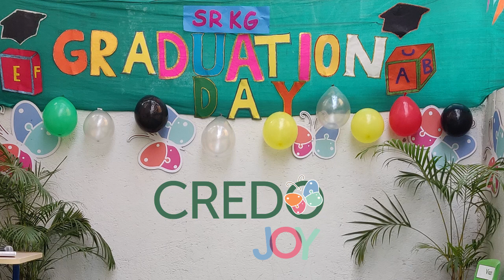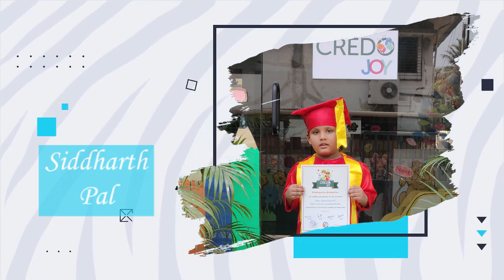Credo Joy Graduation Day 2021-22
GRADUATION DAY AT CREDO JOY.

Completing Sr kg and successfully moving to a primary school is a big moment for every early learner.
A preschool GRADUATION DAY is a very special moment marking a transition from preschool to the main school.
At Credo Joy, we celebrated graduation day on 21st March 2022. It was wonderful seeing our students grow tall and smart.
We had some fantastic dance performances by our graduating students,  taught by our dance teacher Ms. Pratish Patil.
Mr. Vinay Natekar the ventriloquist was also invited to entertain our students.
It was an extremely glorious atmosphere.

We thank parents for sharing their child with us and entrusting them to us.

A big thanks to the teachers and staff at Credo Joy who made the entire event a great success.